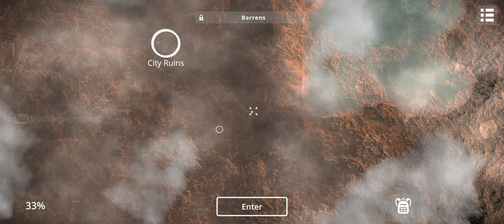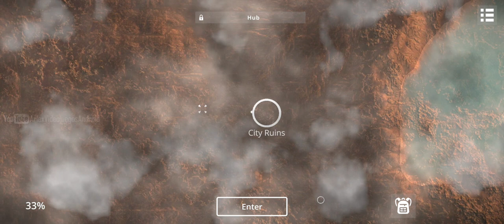Dead Wasteland Survival 3D | Android gameplay